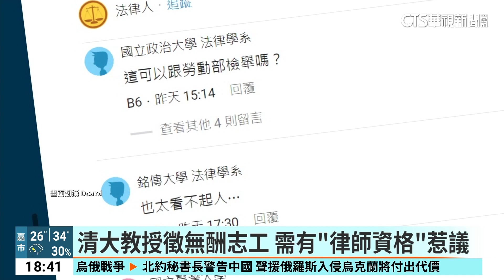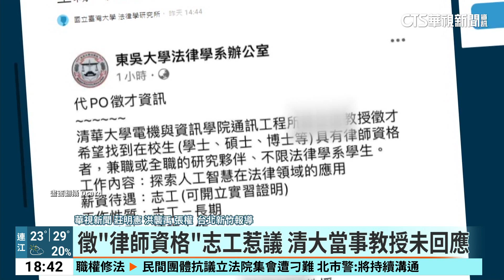徵「律師資格」志工惹議 清大當事教授未回應｜華視新聞 20240618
清大電機一直都是理科生的熱門選擇，近日網友在社群軟體上分享，清大電機資訊學院通訊工程所，1位教授正在徵才，要找到5名具有律師資格，兼職或全職的長期志工，探索人工智慧在法律領域的應用，雖然可以遠端和開立實習證明，但完全不給薪，文章一發引起熱議，清華大學則表示，事件屬於教授個人事務，校方不介入，而當事教授則沒有回應。